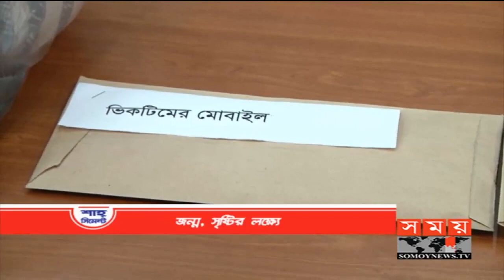শীর্ষ সংবাদ | সন্ধ্যা ৭টা | ০৮ জানুয়ারি ২০২০ | Somoy tv headline 7pm | Latest Bangladesh News